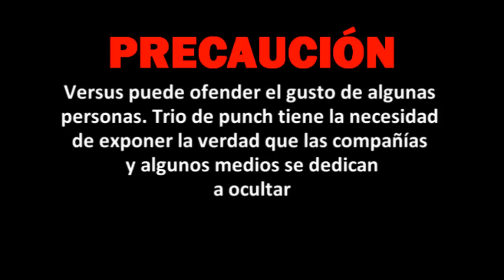TRIO DE PUNCH versus TOM CLANCY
Mira Randoom en vivo, nuestro programa semanal todos los miércoles a las 8pm Hora Centro

Facebook.com/triodepunchface

TRIO DE PUNCH versus TOM CLANCY. Estreno del primer capitulo de versus, Tom Clancy se la estaba buscando desde hace tiempo, es hora de que alguien le parta su madre. VERSUS original de trio de punch PROMUEVE LA LIBERTAD DE EXPRESIÓN Y LA CRITICA CONSTRUCTIVA.Trio de punch, canal dedicado al mundo de los videojuegos, critica y análisis